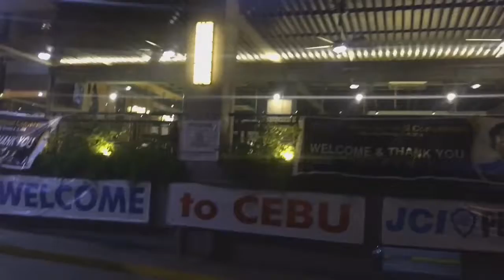InCebuNatCon 2016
Super love Cebu!